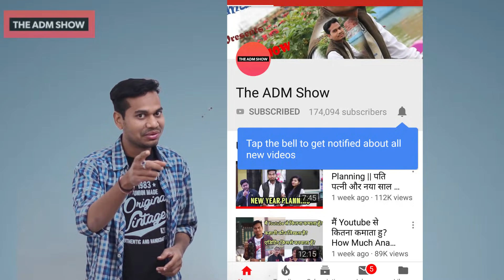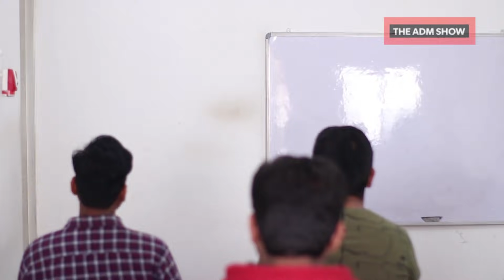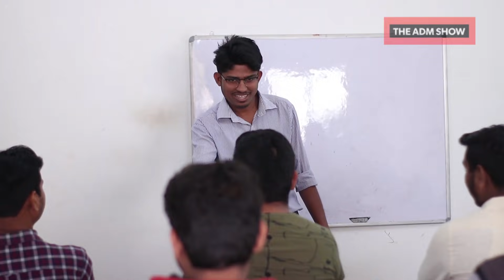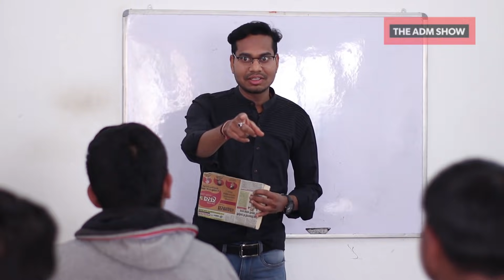PSC की तैयारी || CG PSC Preparation || Short Movie By Anand Manikpuri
हर युवा का पहला सपना IAS या PSC एग्जाम पास करने का जरुर होता है ,
सुरु में सभी उत्साहित होते है पर सच में होता क्या है .
PSC की  तैयारी करने वाले जरुर देखें

कलाकार
आराध्य सिंह (Child Artist)
घनिष्ठा जैसवाल
दिशांत सेंद्रे
आकाश सोनी
आशीष सराफ
सुभम सुकला
संजय साहू
तुषार मानिकपुरी

Concept- Tushar Manikpuri

Story/Direction/Editing- Anand Manikpuri

Camera- Tushar Manikpuri/Dishant Sendre

Special Thanks To - Deep Computers Nevra

Song Credit